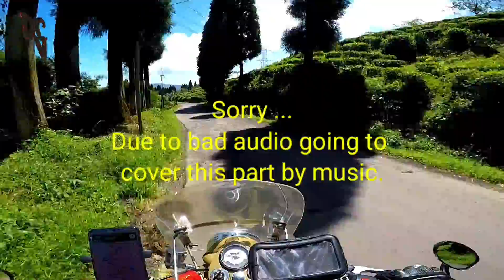darjeeling tour by bike 😍🔥 |Why Himalayn Railways are not in use 🤨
darjeeling tour by bike in last year 2020 and I dont know why Himalayn Railways are not in use 🤨..lets check it out...

Hello Dosto ...to kaise hai aap sab. Sabse pahle aap sabhi ko nae saal ki dhero badhai..wish ki aap sab ka naya saal bahut accha and sb ki saari wishes puri ho, ye video thoda late.
to ye hai mere Darjeeling trip ka last video...hope you will like this.💖